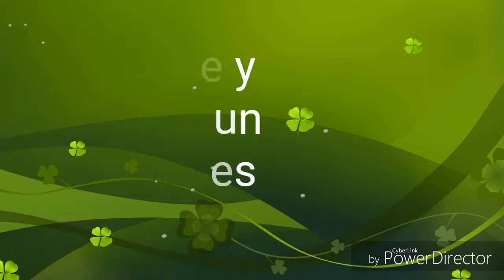Pastel 2 pisos para revelar genero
Muchas gracias por su Apollo
BENDICIONES